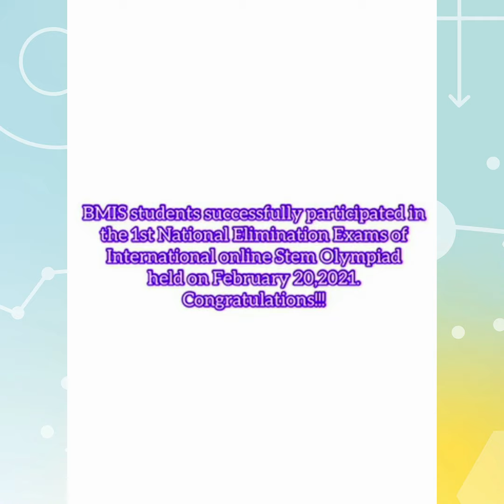Stem Olympiad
The students of BMIS successfully participated In the 1st National Elimination Exams of International online Stem Olympiad.